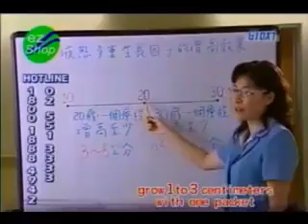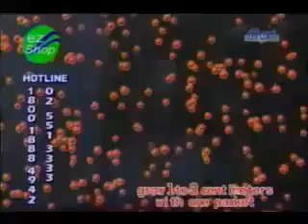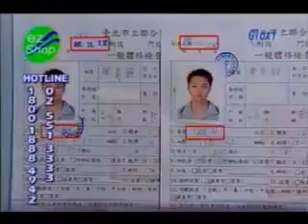TUTTI ALTI CON UN DRINK ,VIDEO SCONVOLGENTE!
E' GIA MOLTO POPOLARE E DI ENORME SUCCESSO IN TUTTO IL MONDO QUESTA BEVANDA FAVOLOSA E MIRACOLOSA CHE STIMOLA LA GHIANDOLA PITUITARIA SECERNERE L' ORMONE DELLA CRESCITA E RIGENERA INTERAMENTE LO SCHELETRO , IL LINK DOVE LO VENDONO E' IL SEGUENTE wwwgloxydrink.com oppure